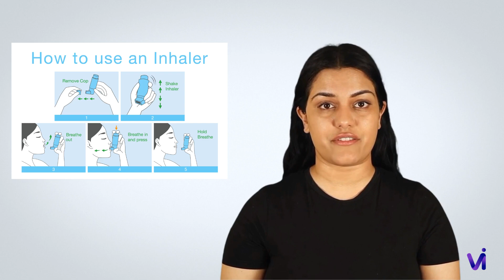Sa ramai bine cu astmul - Staying well with your Asthma - Romanian